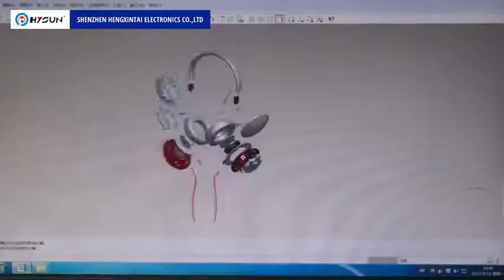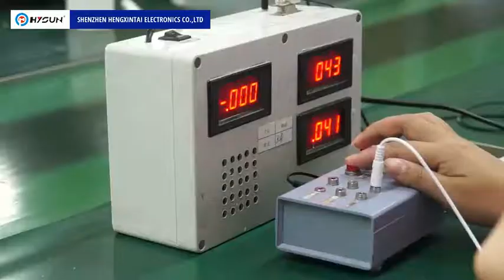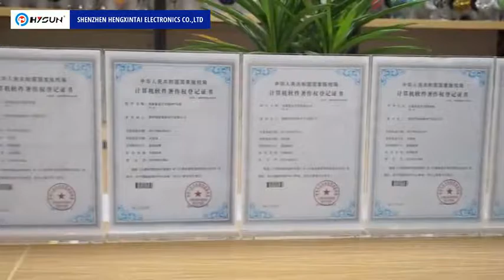Shenzhen Hengxintai Electronics Co., Ltd.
Shenzhen Hengxintai Electronics Co., Ltd. is a professional manufacturer of earphones and headphones with one hundred fifty employees. With a series of advanced production equipment and sophisticated testing machines, we have an annual output of more than three million pcs various headphones.
We own professional Research and Development team, strict quality management system, perfect testing policy, advanced production control process and responsible sales service team to supply satisfied experience for all of our customers.
We have got ISO9001:2015 Quality Management System Certification, applied for the member of official Bluetooth SIG and passed Disney, Sedex Pillar 4 (Smeta), NBCUniversial etc Audits. Until now, we have estabalished good cooperation and deep trust with many famous brands and customer, such as Mars, Disney, WHSmith, Auchan, Polariod, Primark, Ascena Retail Group and Ann Taylor. We accept OEM and ODM order. Our products export to Europe, USA, Canada, South America.
We have developed many innovative products with own intellectual property rights, such as wireless bluetooth headphones, fashion headphones, kids headphones, DJ headphones, Noise Cancellation headphones, TWS earphones etc.
Looking into the future, we keep business aim of “People-oriented, Service Customer, Self-upgrading, Contribute to society”, belief of “Customer first, Excellent Quality, Reasonable Price, Satisfied Service”, concept of “Integrity, Pragmatic, Innovation, Development”, and will constantly develop more new products to meet the needs of market.
Looking forward to sincere cooperation with you in the near future!